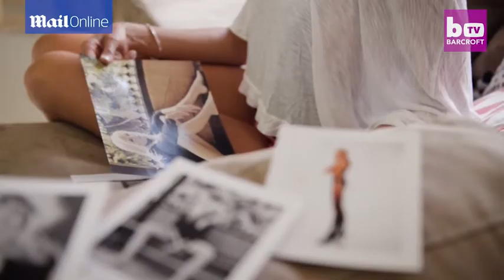Ex model Caroline Arthur is bidding for world's longest legs - Daily Mail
A long-limbed mother-of-two is challenging the current Guinness world record holder to claim the title of the world's longest legs. Caroline Arthur, a former model who lives in Australia, has legs that measure a whopping 51.5 inches from hip to heel (left). The 39-year-old said: 'I believe that they are definitely the longest in Australia and, as far as I know, in America too.' She seems to have passed her impressive height on to her two children, 13-year-old Cooper, who is already 6ft 2in and 'midget' of the family, Zoe, who at 15 stands at 5ft 9in (pictured right, along with Caroline's husband Cameron).